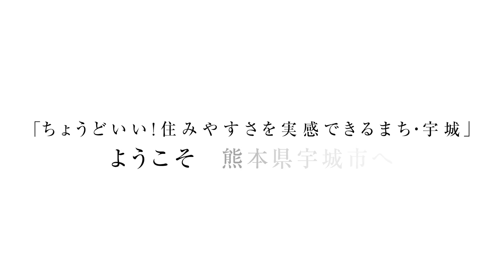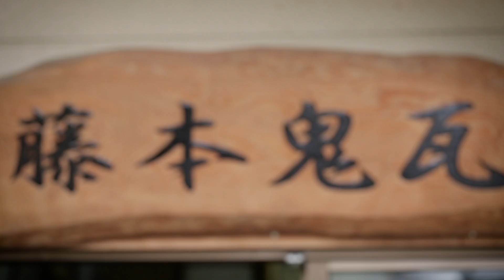熊本県宇城市観光PV